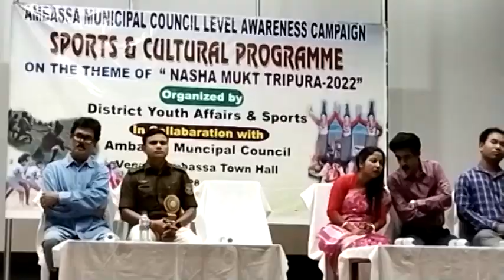DYAS & AMC Organise Awareness Campaign on the Theme NASHA MUKT TRIPURA Nov.28#2022#agtlive24x7#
agtlive24x7 Augments the Truth